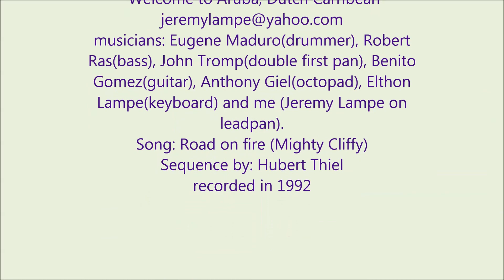Quiver Quips Steel Orch "road on fire" ARUBA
Road on Fire is an aruban roadmarch song from the 80's